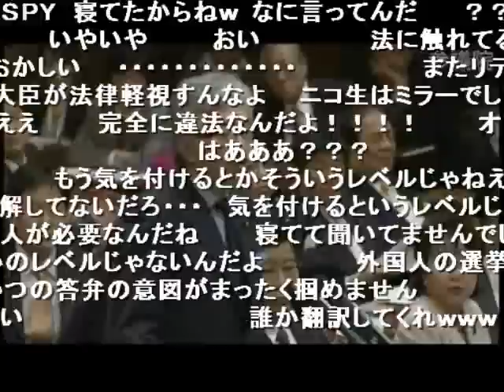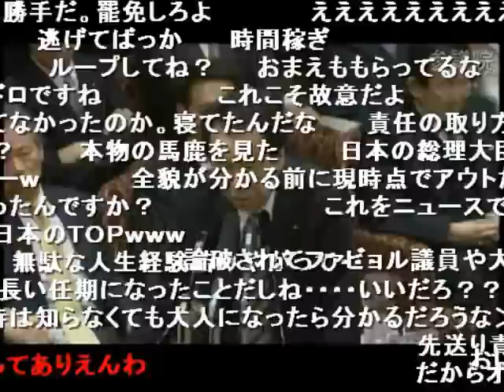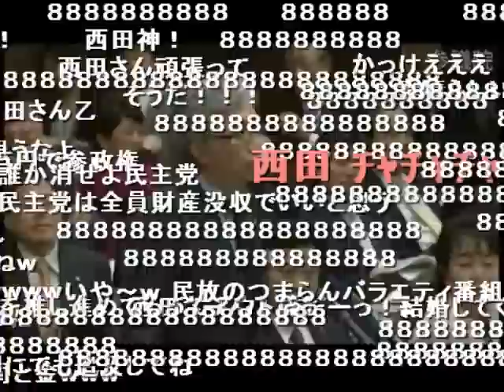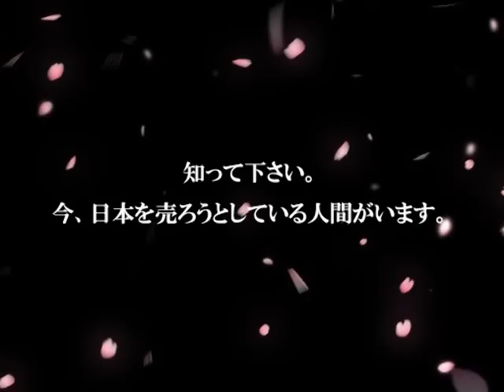銀髪の狼 西田昌司 外患誘致大臣を追及 4/4（2011.03.04）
2011年03月04日 参議院予算委員会

正義の西田議員が腐敗しきった民主党閣僚を斬ります。前原大臣が犯行を自供したにも関わらず、菅は叱責のひとつも与えません。菅総理自身も後ろ暗い背景が、

(以下、私見）
ありました。全てが繋がりました。